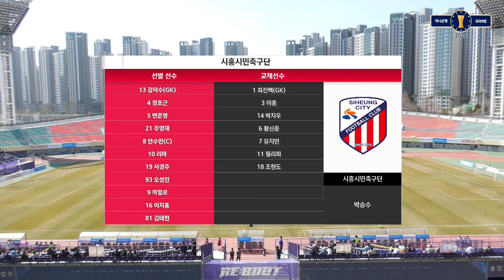2024 하나은행 코리아컵 2R FC 안양 vs 시흥시민축구단 ㅣH/Lㅣ 2024.03.23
#24# 하나은행# 코리아컵#FC 안양#시흥시민축구단